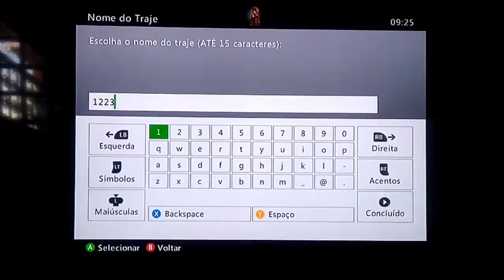Gta V Online: Novo TRAJE MODDED BLUE MAN; Com TIAGO GAMER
MEU NOME E JUAN E NO VÍDEO DE HOJE TRAGO UM NOVO TRAJE MODDED SEM MOD MENU
 BOOM ESPERO QUE GOSTEM :D

.! CANAIS PARCEIROS !.

1° TUBO - PUZZLE
2° ALAN WALKER - FADE